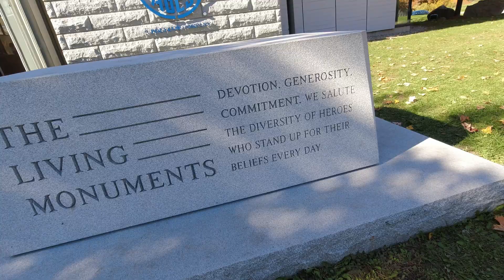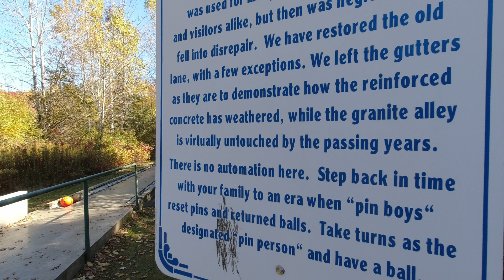Largest Dimensional Granite Quarry In The World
The Rock of Ages E.L. Smith granite quarry in Barre Vermont is the largest dimensional granite quarry in the world. The gray granite they extract is also known as the finest in the world.